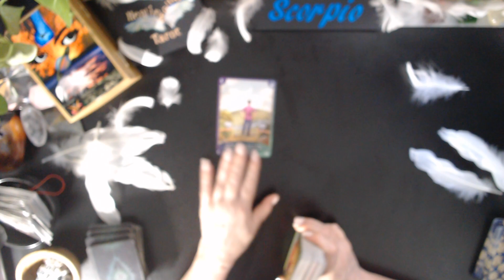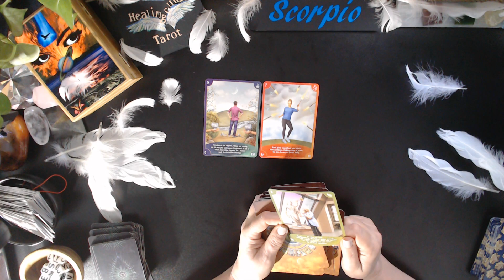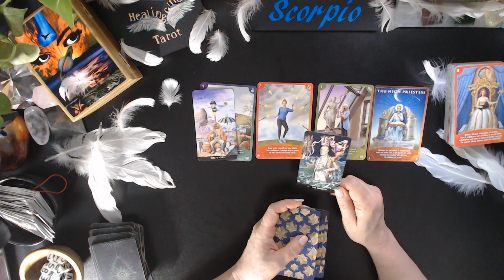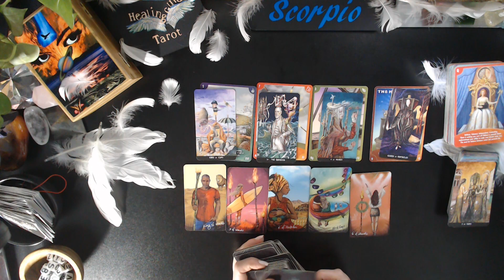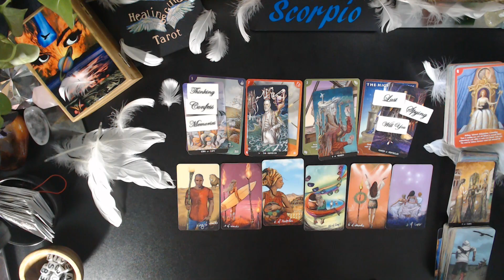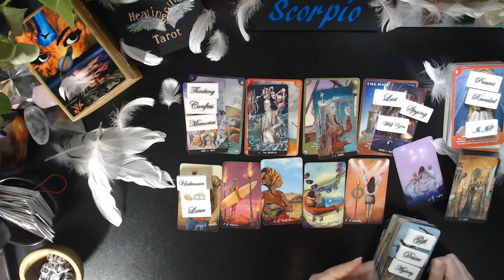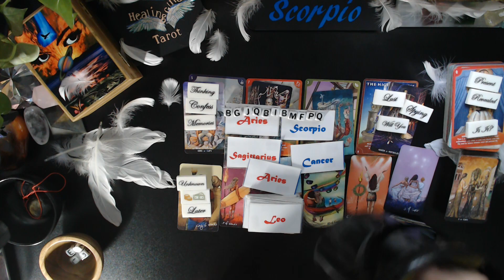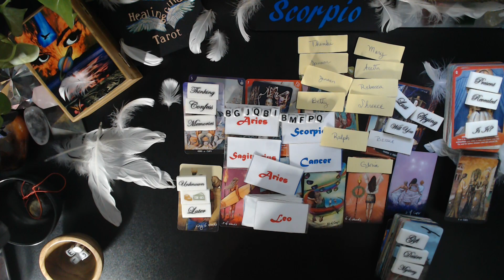Scorpio🤔 Can They Be Trusted❓ May 2022 Reading